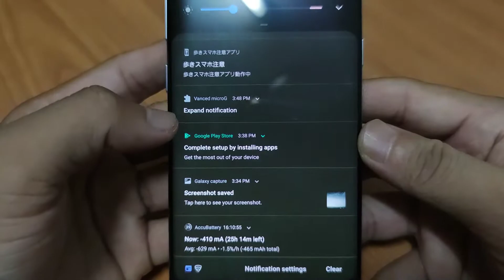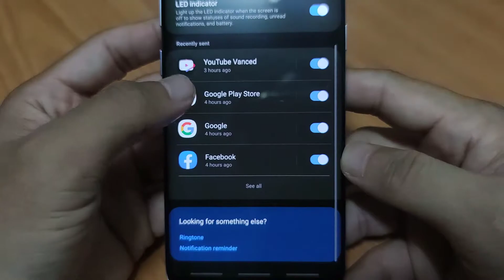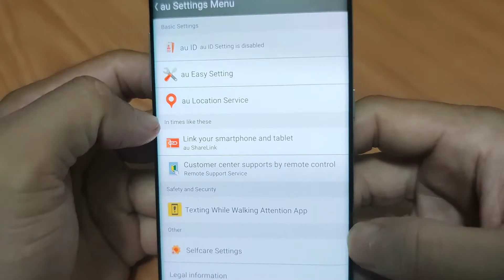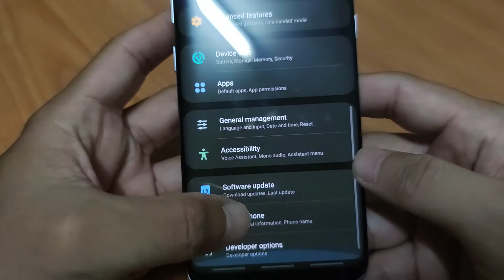Samsung Galaxy S8 On 2021 | Snapdragon 835 | Settings Walkthrough | Malaysia